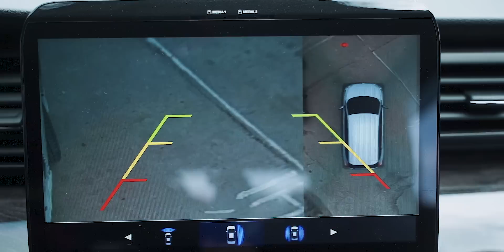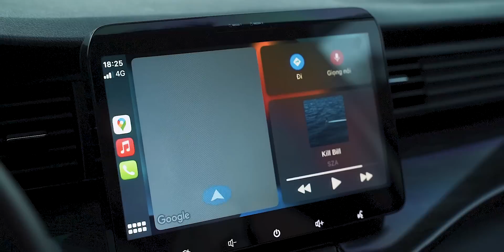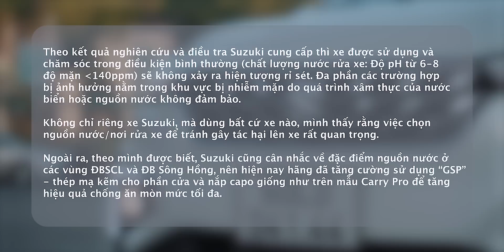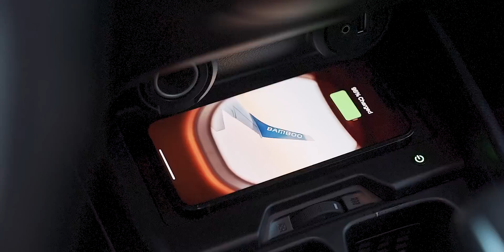Hỏi đáp Suzuki XL7 và Hybrid Ertiga: Luôn được quan tâm nhưng sao lại kén khách như thế? |AUTOPRO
00:00 Mở đầu
01:47 XL7 mà có Hybrid thì ngon, dáng của Ertiga kén khách?
02:25 Bánh của XL7 nhỏ quá, tạo cảm giác xe không vững, không đầm?
03:43 Thiết kế xấu?
04:50 Xe của Suzuki ít trang bị, ít tính năng công nghệ khi so với các đối thủ?
06:53 Máy xe yếu khi leo dốc?
09:16 Bánh sau vẫn tang trống, không an toàn?
10:50 Phuộc XL7 cứng và xóc quá?
12:00 Sơn xe mỏng, dễ bị rỉ sét?
12:37 Không tiết kiệm xăng và nâng cấp tính năng không hơn được nhiều mà giá tăng cao so với bản cũ?
14:05 Lúc thay thế pin có đắt không?

© Bản quyền thuộc về AUTOPRO